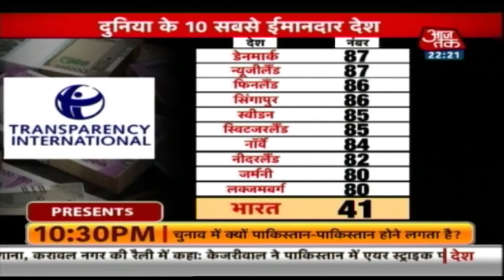राजनीति के ऐसे-ऐसे कारनामे कि मेरा भारत हैरान ! देखिए Dastak । Naveen Kumar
राजनीति ने एक नारा दिया था मेरा भारत महान, लेकिन वहीं राजनीति ऐसे-ऐसे गुल खिला रही है कि कहना पड़ता है कि मेरा भारत हैरान !

दिल्ली चुनाव में 'पाकिस्तान', मेरा भारत हैरान ()
अब पोहे से नागरिकता की पहचान, मेरा भआरत हैरान ! ()
मंत्री के 'इलाज' पर चाय का न्यौता, मेरा भारत हैरान ()
अपने ही खोदे 'गड्ढे' में किसान, मेरा भारत महान ()
भ्रष्टाचार में और गिर गए हम, मेरा भारत हैरान ()